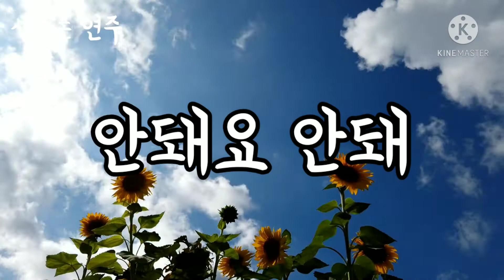안돼요 안돼_색소폰 연주(501)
원곡 김상배